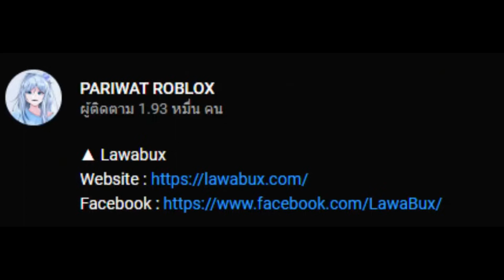สู้กับฝรั่งเลือกเพลงเล่นโครตยาก!? - Roblox Friday Night Funkin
▲Tag